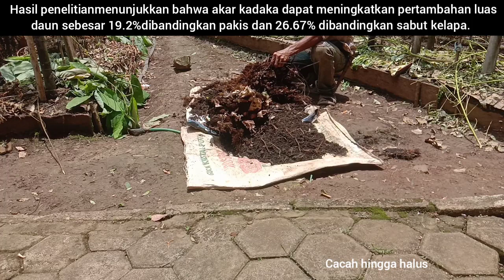PETANI RUGI TIDAK LIHAT INI ‼️PUPUK KOMPOS DAHSYAT DARI AKAR KADAKA LEBIH JOSS DARI PUPUK KANDANG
UNTUK MEMBUAT PUPUK EMAS HITAM INI, DIBUTUHKAN AMUNISI PENDUKUNG, BELUM PUNYA?

SELAMAT MENCOBA.